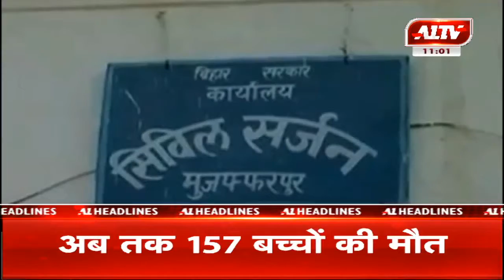खास सुर्खियां | A1TV News